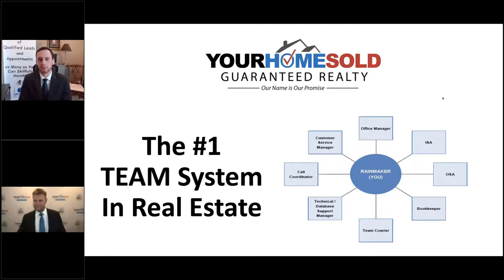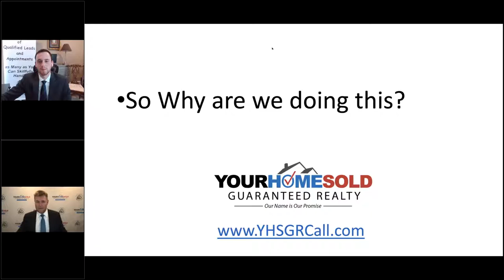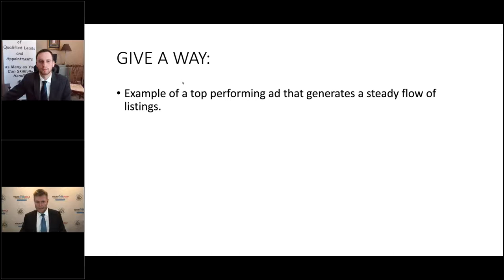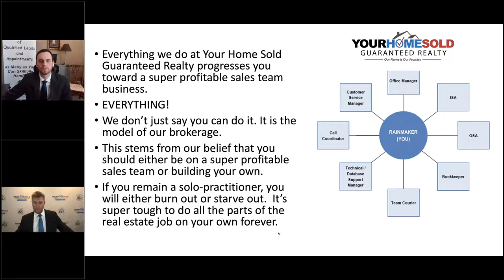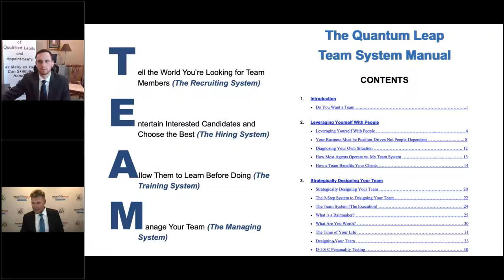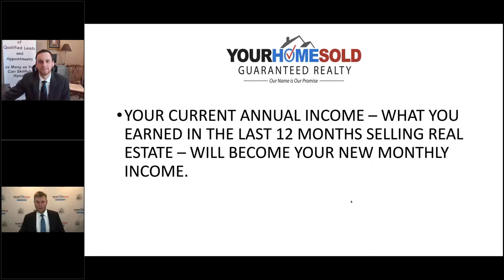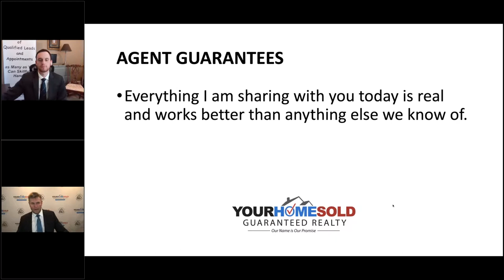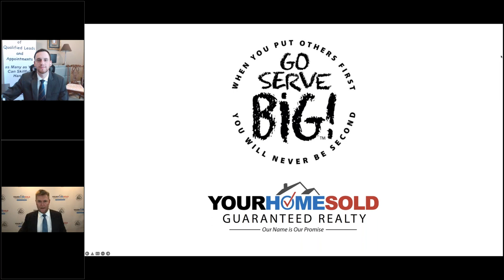Wednesday December 29, 2021 Webinar Todd Walters Drew